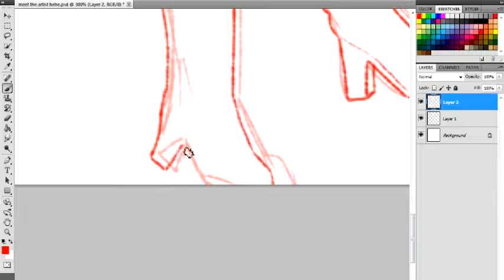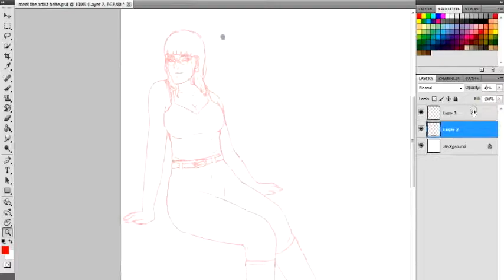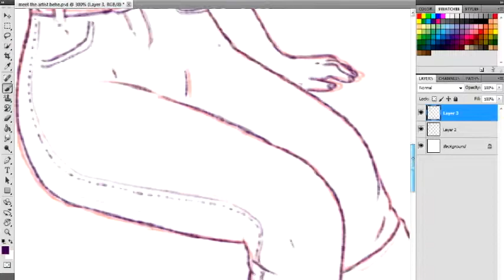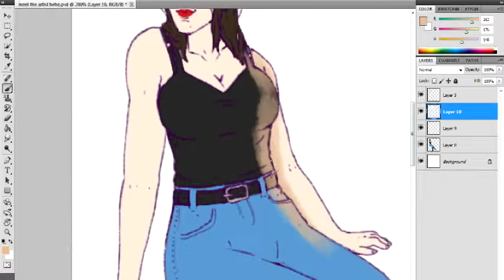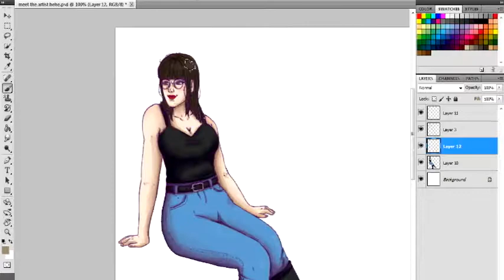Meet The Artist! // SPEEDPAINT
hey, you fabulous people! it's been a while since i used this channel but here ho! i felt like making a speedpaint, i'm super sorry i didn't get the first bit as i literally thought during the second sketch "hey, let's whip out hypercam and record this bad boy!" and. here we are LMAO

when i feel more comfortable, i'll do a voice over on another video :^)

you can look at the full artwork on my instagram @Honest.Criminal! :^)